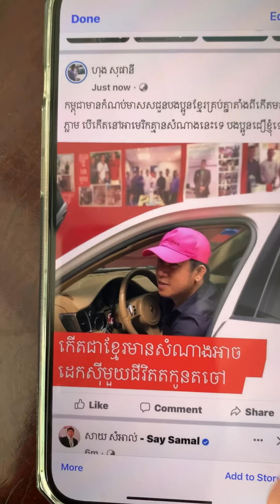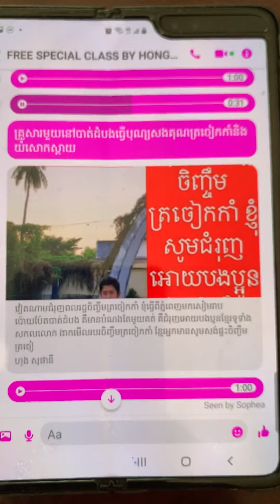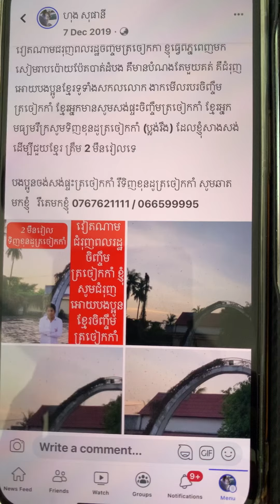ម្ចាស់ផ្ទះ​ត្រចៀកកាំ​យំដេីម្បូីអរគុណ​ត្រចៀកកាំ​ ខ្ញុំ​ជួយខ្មែរ​ 6000 រៀលទិញ​បាន​ផ្ទះ​ត្រចៀកកាំ